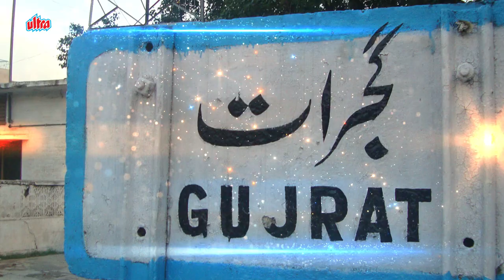Sujata Mehta - The Unforgettable Actress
Sujata Mehta is an Indian actress of Gujarati origin who has acted in plays and Bollywood films, most known for her lead role in Pratighaat (1987) supporting roles in Yateem (1988) and Gunaah (1993). Sujata started her acting career by participating in Gujarati stage plays wherein she played small cameos and, on sheer hard work and perseverance, graduated to playing lead roles.